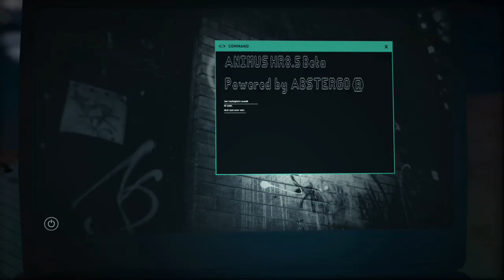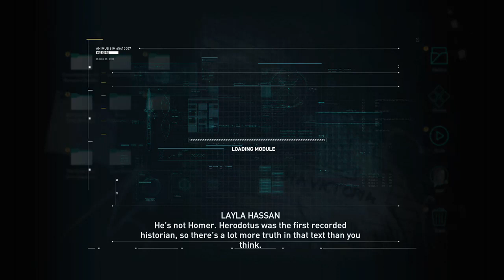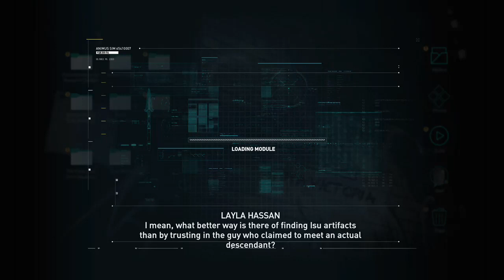Assassin's Creed Odyssey ~ First Time Player To The AC Universe! (Twitch Stream) Let's Play!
Copious amounts of swearing included...You've been warned.

What a fun freaking game! I think I gimped myself not asking for guidance though...I think I'll change that.